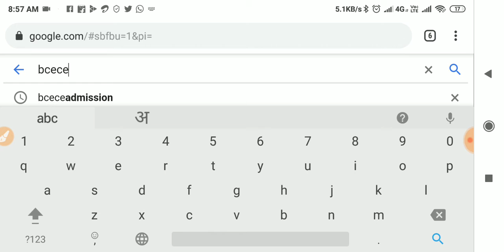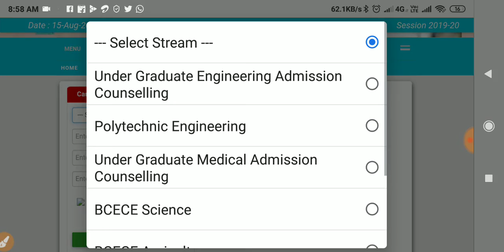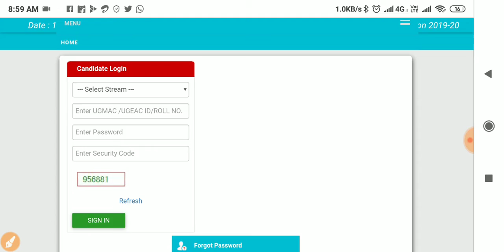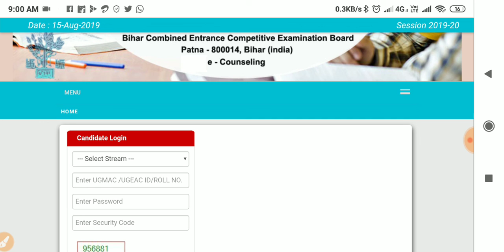बिहार पॉलिटेक्निक का अलॉटमेंट लेटर हुआ जारी 2019।।BCECE PE अलॉटमेंट LETTER 2019